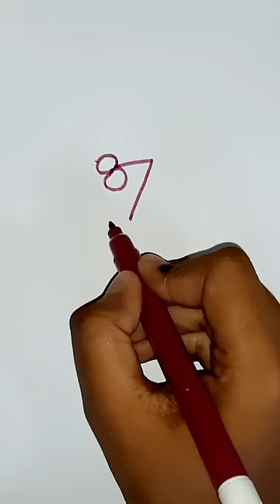the little mouse is finish 🐀